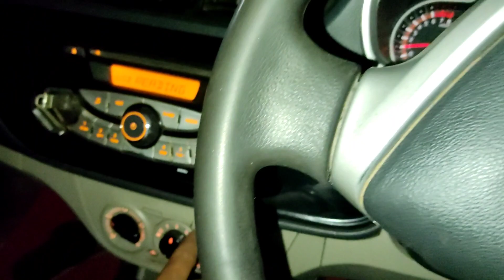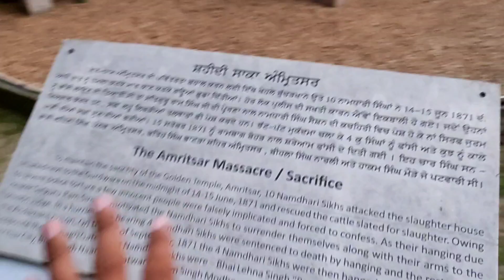Gadi da tyre ਪਾਟ gya Way to punjab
Gadi da tyre ਪਾਟ gya Way to punjab newvlog new ‎@G Pendu Vlogs